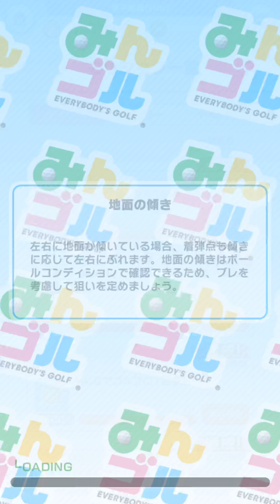みんゴルやろうずデイリーコン大吉